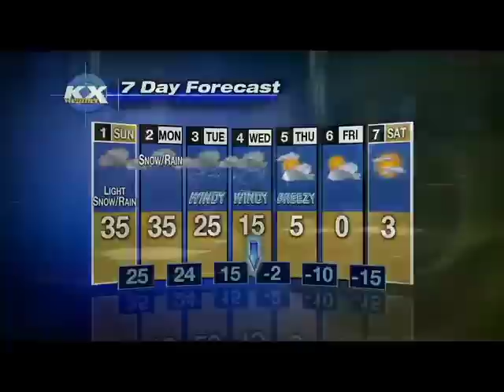Ron Burgundy Anchors in Bismarck, North Dakota! [SHORT VERSION]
You stay classy, Bismarck!